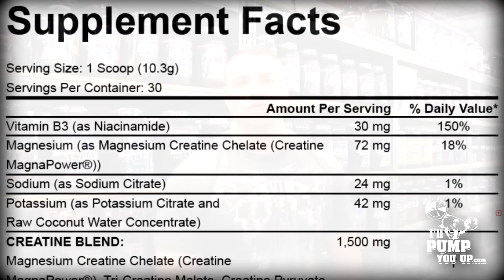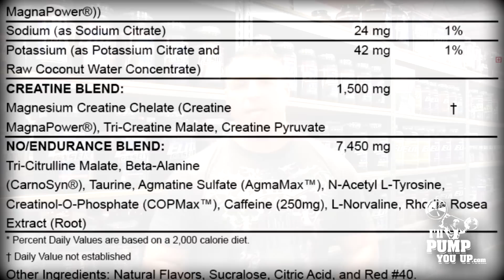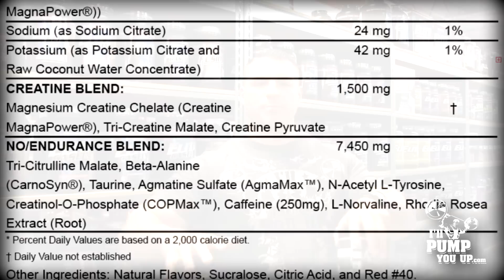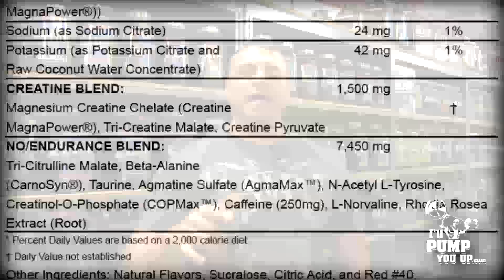Rich Piana 5% Nutrition KILL IT Supplement Review & Taste Test - RATED #1 PREWORKOUT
Tim Muriello, Fitness and Supplement Expert for I'llPumpYouUp.com, does a entertaining and yet thorough review of 5% Nutrition pre-workout KILL IT by Rich Piana. Tim also does a taste test to describe taste and how well it mixes.

A 'Like' and 'Fav' is really appreciated!!

I'llPumpYouUp.com is an online bodybuilding supplement store that prides itself on super low prices, great customer service, and fast and accurate shipping! We also strive to be full of awesome resources to help you fulfill your fitness goals;
videos, articles, a supplement guide, a forum, reviews, and more